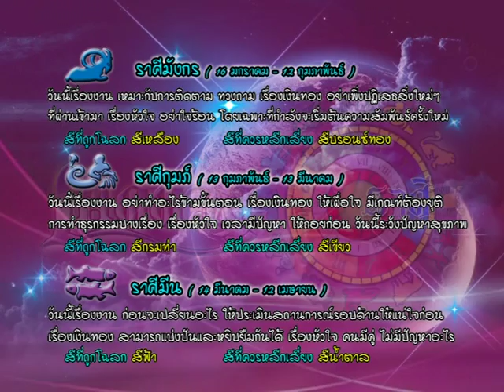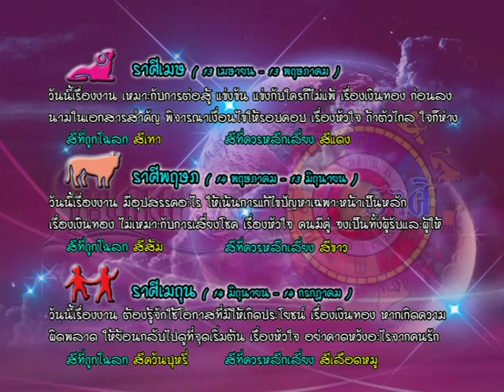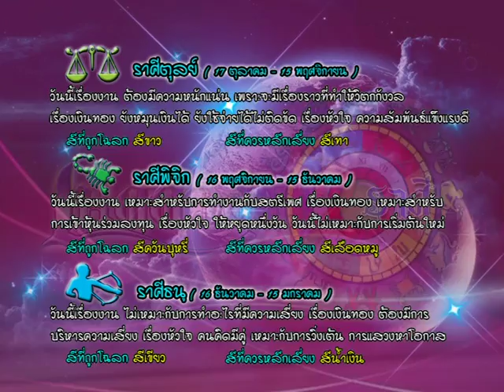รายการเปิดดวง 12 ราศี | 18/07/59 | EP 3/4